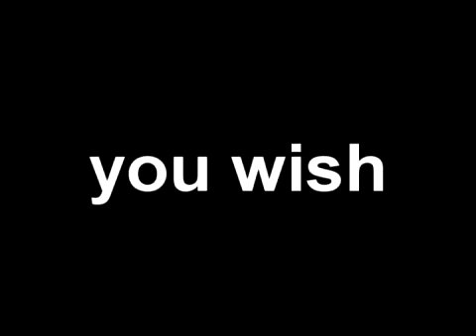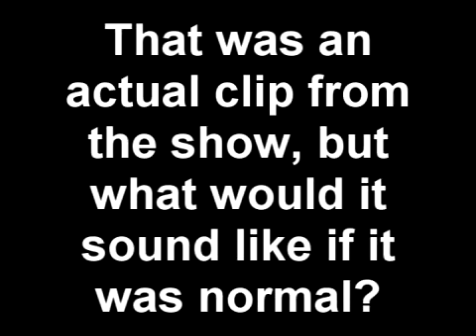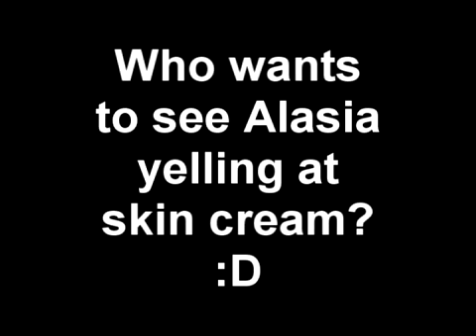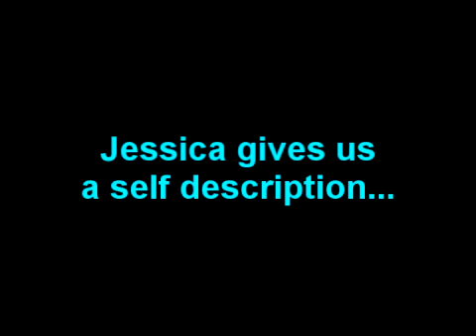ANTM Funny & Random Moments Part 52